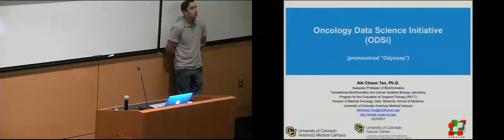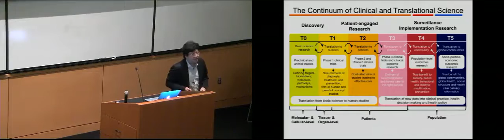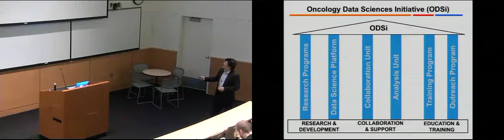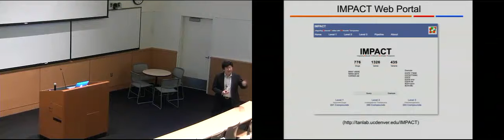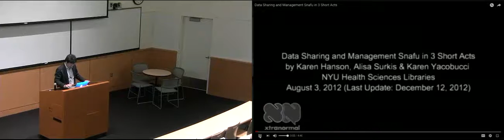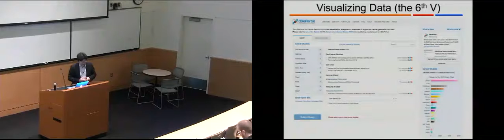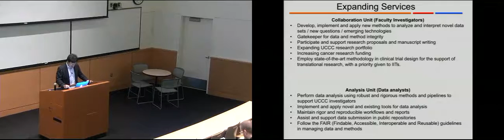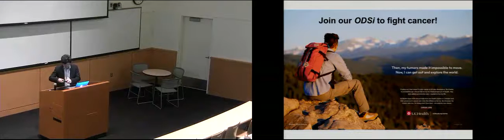Cancer Center Symposium 27 Feb 2018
Oncology Data Science Initiative
Ask Choon Tan, PhD
Anschutz Medical Campus